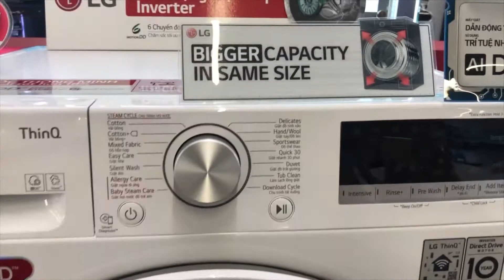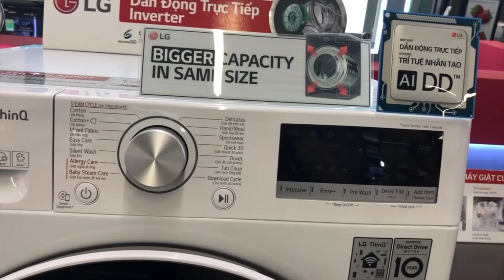Tìm hiểu máy giặt LG lồng ngang FV-1408S4W chuyển động trực tiếp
AI DD™ tối ưu hóa chuyển động giặt qua cảm biến tự động xác định chất liệu áo quần
Giặt hơi nước Steam™ giảm nhăn, diệt khuẩn, ngăn dị ứng
Khối lượng giặt lớn hơn với cùng diện tích nhờ thiết kế cải tiến
Cửa kính cường lực bền bỉ hơn và dễ dàng làm sạch
Thanh nâng bằng thép không gỉ ít bám bẩn
Điều khiển mát giặt từ xa qua kết nối wifi với công nghệ ThinQ™
Xem thêm video về máy giặt